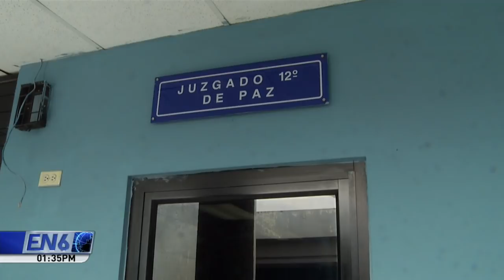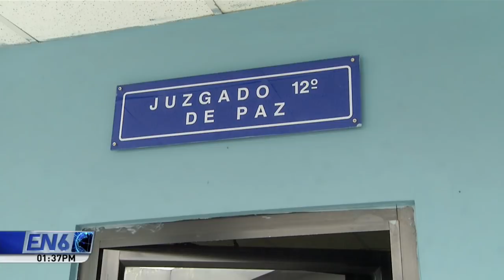Envían a prisión a Ronald López, el joven que decapitó a vigilante en San Salvador